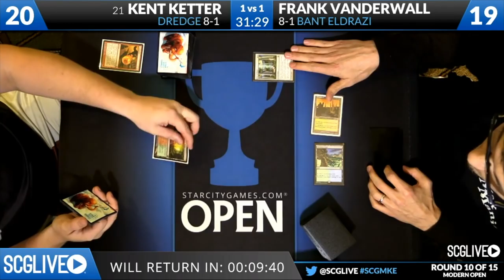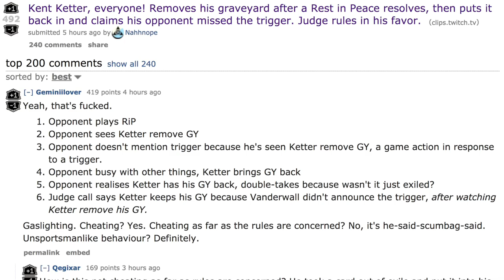TRICK JUDGES! Perfect CHEAT in Magic the Gathering?